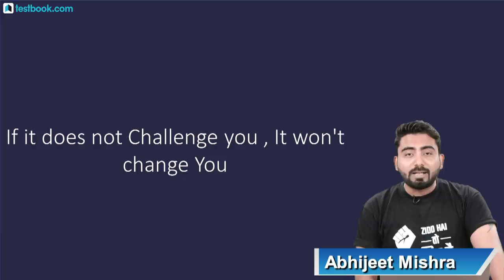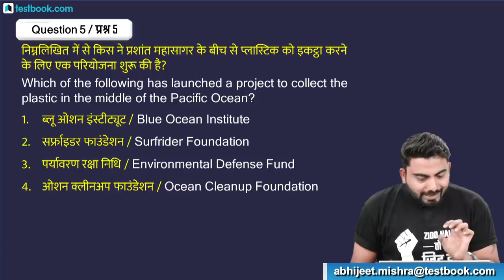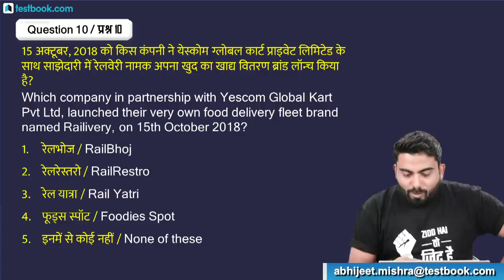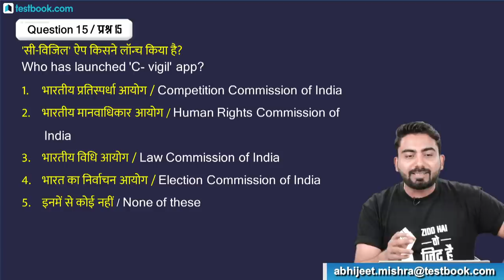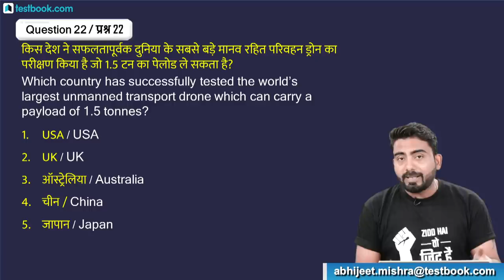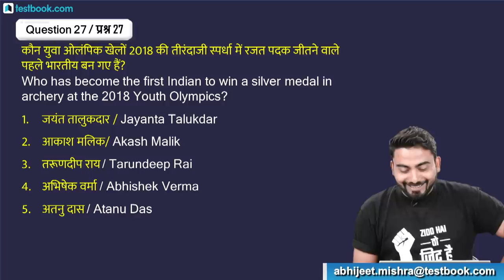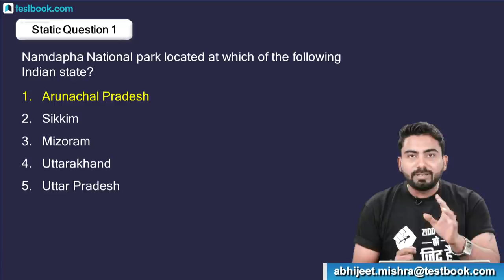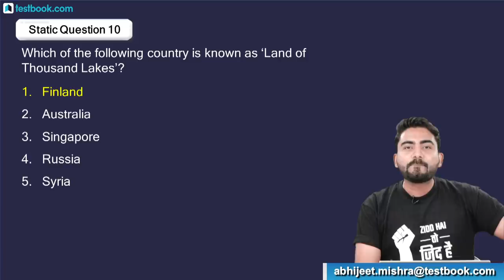18th October Current Affairs - Daily Current Affairs Quiz | Bonus Static Gk Questions in Hindi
Current Affairs is one of the easiest and high scoring section in SSC, Bank & Railway Exams. Staying updated with daily current affairs is a must for anyone who is preparing for any of those exams. Watch this video on 18th October Current Affairs to know whats going around in the world.